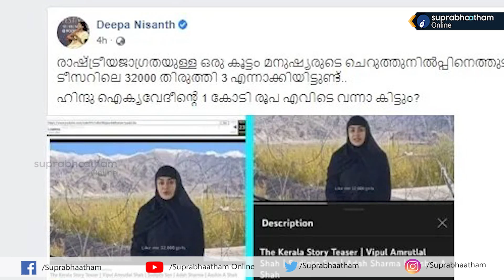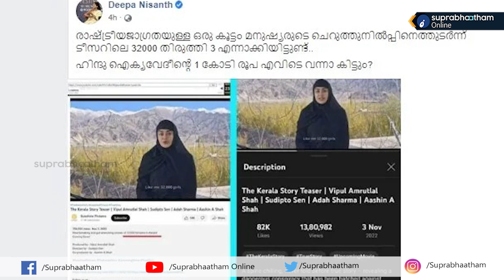ഒരു കോടി വേണം,ആർവി ബാബുവിനെ തേടി സോഷ്യൽ മീഡിയ Suprabhaatham online | news